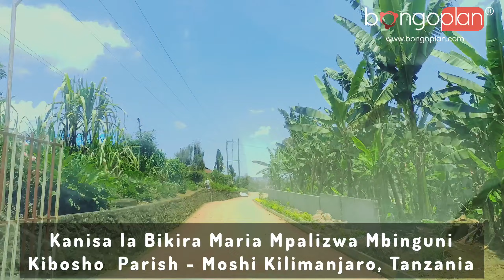A "130 Years Old" CATHOLIC CHURCH You Didn't Know EXISTED - Kibosho Moshi, Kilimanjaro.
(A 130 YEARS CATHOLIC CHURCH TOUR) =  by Bongo Plan

BONGO PLAN - Tours | Events | Event Venues | Rentals | Air Ticketing | Travel Insurance | Hotels Recommendations
ENGLISH VERSION:
Church of the Assumption of the Blessed Virgin Mary  is one of the famous oldest Catholic Church in Tanzania located in Kibosho - Moshi, Kilimanjaro near Kibosho Hospital. The 130 years old Kibosho Catholic Church at the foot of Mt Kilimanjaro is a stunning structure composed entirely of stones. It was built by the Germans in 1893.

When you reach there you can get a clear view of Kilimanjaro Mountain. The place is always cool and with fresh air all the time most of people like to take photographs because the church is amazing. It is also known as  Kibosho Parish of Singa juu.

SWAHILI VERSION:
Kanisa la Bikira Maria mpalizwa mbinguni ni moja ya Kanisa Katoliki maarufu nchini Tanzania lililoko Kibosho - Moshi, Kilimanjaro karibu na Hospitali ya Kibosho. Kanisa Katoliki la Kibosho lina umri wa miaka 130, ni jengo la kushangaza linaloundwa na Jiwe tupu. Ilijengwa na Wajerumani mnamo 1893.

Ukifika hapo unaweza kuuona vizuri Mlima Kilimanjaro. Mahali hapo ni poa na hewa safi kila wakati watu wengi hupenda kupiga picha kwa sababu kanisa ni la kushangaza. Pia inajulikana kama Parokia ya Kibosho huko Singa juu.

FRENCH VERSION:
L'église de l'Assomption de la Bienheureuse Vierge Marie est l'une des plus anciennes églises catholiques de Tanzanie, située à Kibosho - Moshi, Kilimanjaro, près de l'hôpital de Kibosho. L'église catholique Kibosho, vieille de 130 ans, située au pied du mont Kilimanjaro, est une structure étonnante entièrement composée de pierres. Il a été construit par les Allemands en 1893.

Lorsque vous y arrivez, vous pouvez avoir une vue dégagée sur le mont Kilimanjaro. L'endroit est toujours frais et avec de l'air frais tout le temps, la plupart des gens aiment prendre des photos parce que l'église est incroyable. Elle est également connue sous le nom de paroisse de Kibosho à Singa juu.
SPANISH VERSION
La Iglesia de la Asunción de la Santísima Virgen María es una de las iglesias católicas más antiguas y famosas de Tanzania ubicada en Kibosho - Moshi, Kilimanjaro, cerca del Hospital Kibosho. La iglesia católica Kibosho, de 130 años de antigüedad, al pie del monte Kilimanjaro, es una impresionante estructura compuesta enteramente de piedras. Fue construido por los alemanes en 1893.

Cuando llegue allí podrá obtener una vista clara de la montaña Kilimanjaro. El lugar siempre es fresco y con aire fresco todo el tiempo a la mayoría de la gente le gusta tomar fotografías porque la iglesia es increíble. También se la conoce como parroquia de Kibosho en Singa juu.

𝗕𝗢𝗡𝗚𝗢𝗣𝗟𝗔𝗡 is a top-rated EVENT and TOUR COMPANY in Tanzania which organizes Safaris, Climbing and Trekking and Zanzibar Beach Holiday packages (Tailor-Made) for budgeted, Mid-Range and Luxurious to Great Luxurious services.
Other services we offer are TOURS, EVENT MANAGEMENT, TRAVEL (AIR TICKETING), RENTALS, VENUES, TRAVEL DOCUMENTS, VISA PROCESSING, HOTEL BOOKINGS & RECOMMENDATIONS.
Step into Tanzania with your Family and Children for an unforgettable adventure. Explore and Discover Unlimited Adventures with us.